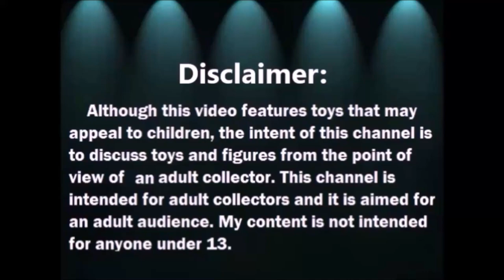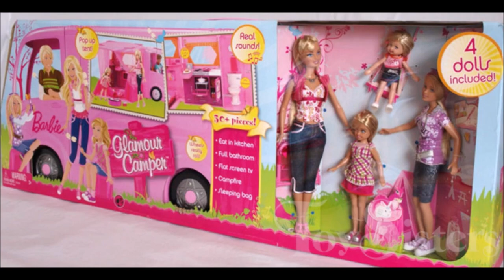Haul Tienda de Segunda: Skipper Courtney de los 90s y mas